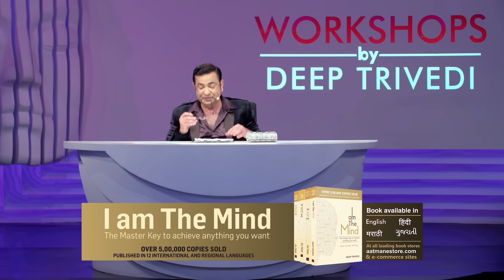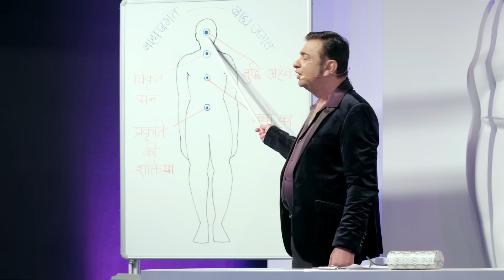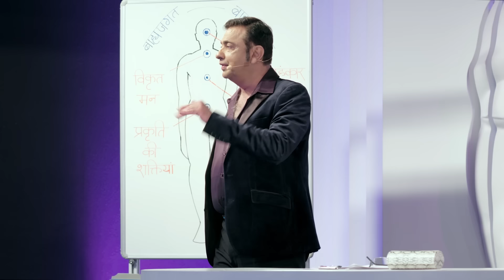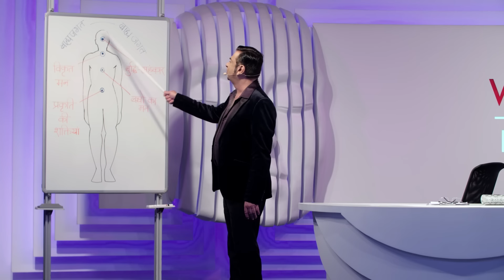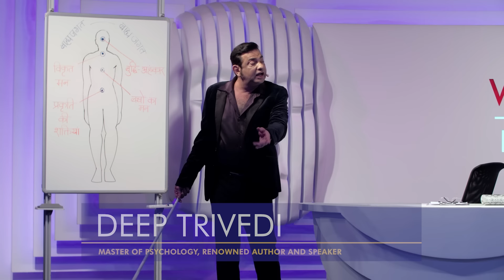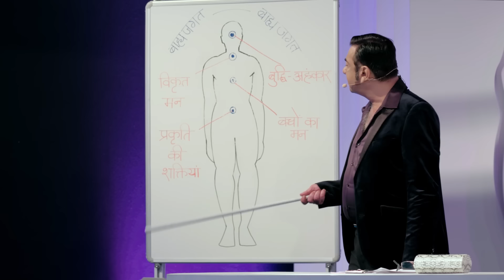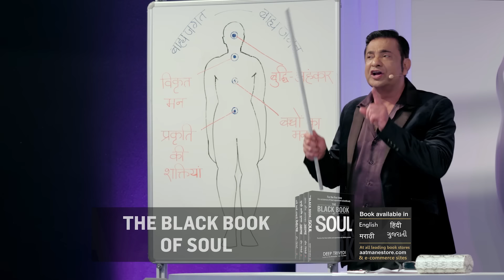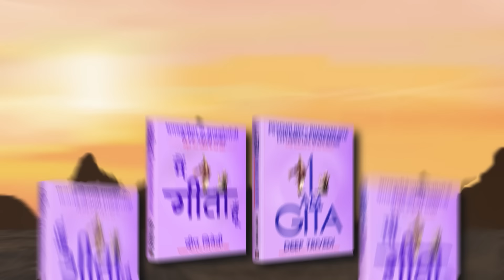Opportunities Miss न हो इसलिए इस बात का रखें ध्यान | Workshops by Deep Trivedi | EP 101 (हिंदी में)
Deep Trivedi is a renowned author, life-coach and master of psychology with numerous bestsellers to his credit such as - ‘I am The Mind’, 'I am Gita', ‘I Am Krishna’, 'Everything is Psychology', '101 All Time Great Stories', 'The Black Book of Soul', '3 Easy Steps to Win at Life' and many more. His bestseller ‘I am The Mind’, has been published in several national and international languages. In his works, he explains Nature and its laws, human behaviour, psychology and the effect it has on human life. With the sole aim to transform human lives, Deep Trivedi has conducted various interactive workshops listening to which millions have experienced positive and revolutionary change in themselves.
An Honorary Doctorate for his ‘Works on the Psychology of Bhagavad Gita’, Deep Trivedi has been bestowed with several accolades such as Times Power Men Award 2018 & he also holds numerous records such as ‘Maximum Workshops on Human Life’ ‘Maximum Workshops on Bhagavad Gita’ & more. To know more about Mr. Deep Trivedi,